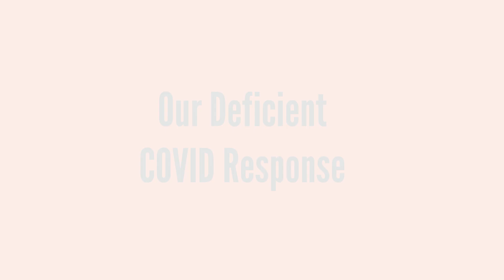Our Deficient COVID Response